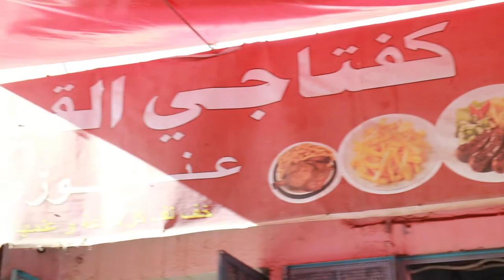Kafteji Kairouan chez Faouzi - كفتاجي القيروان عند فوزي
Désolé pour la qualité ça était filmé dans la pause au cours d'une formation.